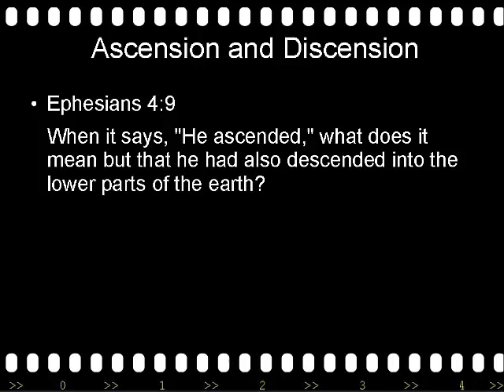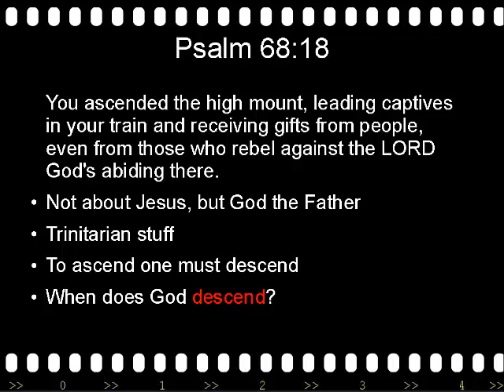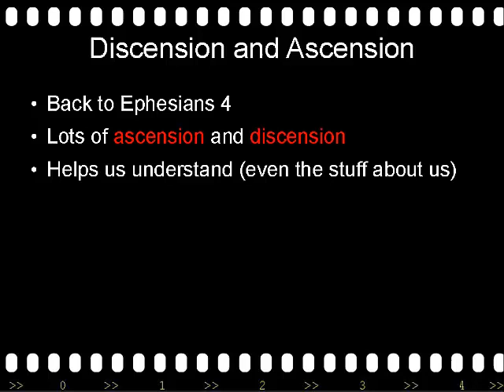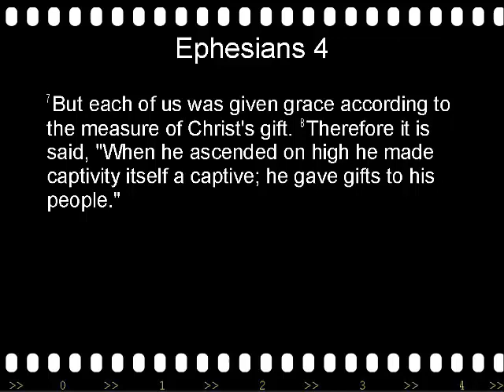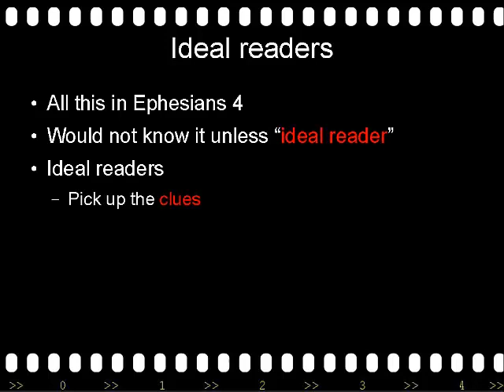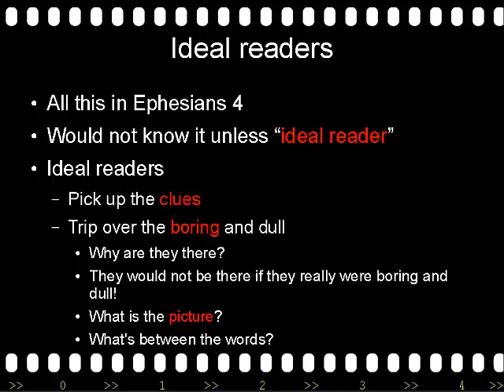Being Ideal Readers: 2 putting it all together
In part two we get drawn to the hymn in Phil 2 and discover not only what Jesus' discension is all about, but also get to understand the talk of us being gifts in Eph 4:11-13 better. (If you have not listened to part 1 do listen to that first.)